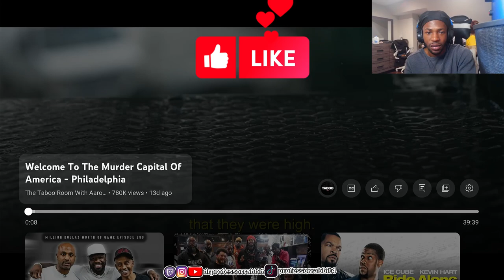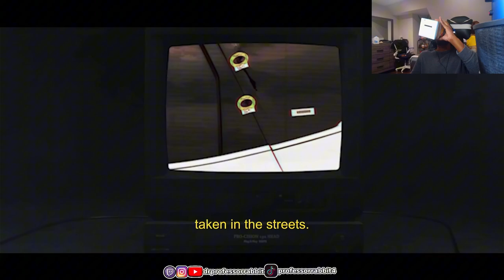MURDER CAPITAL is crazy work...